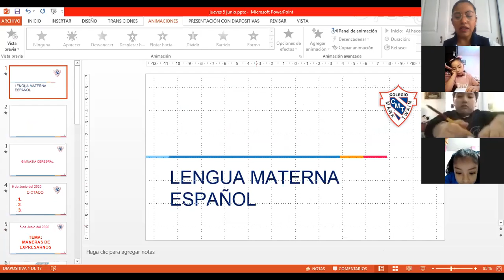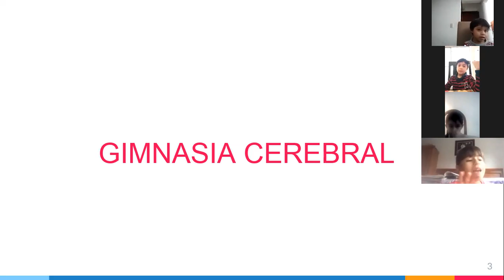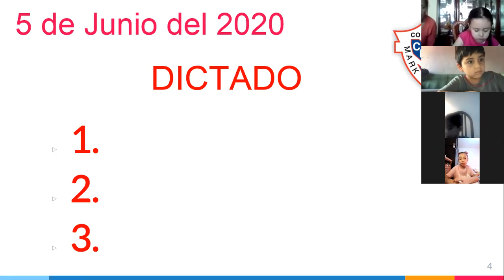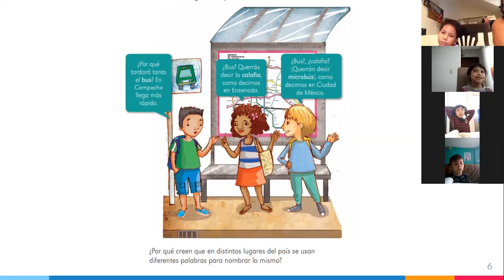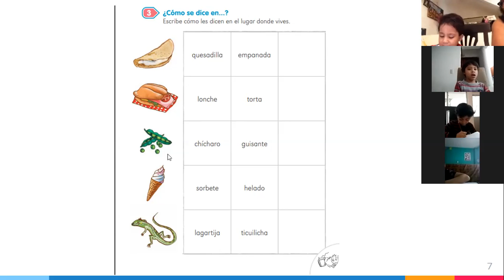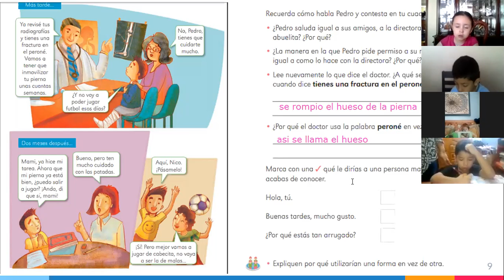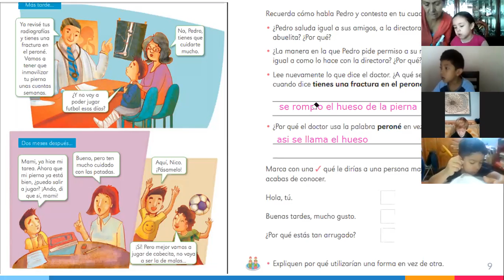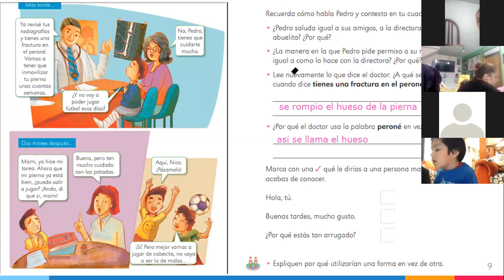1° MISS MELANY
ESPAÑOL 05/06/2020